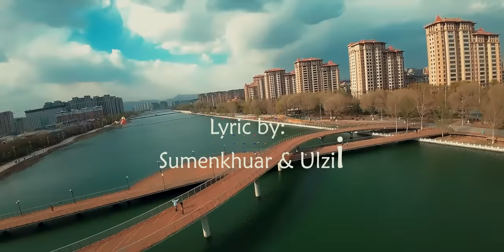Л.Балхжав - Буриад басган Б.Сүмэнхуар & Б.Өлзий / L.Balkhjav - Buriad basgan Sumenhuar & Ulzii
Хөгжим: Л.Балхжав /Төрийн соёрхолт, Урлагийн Гавьяат Зүтгэлтэн/
Шүлэг: Б.Сүмэнхуар, Б.Өлзий /C-Family/
Дуучин: Б.Сүмэнхуар ft Б.Өлзий /C/Family/
Arranged by: B.Tsatsral
Recording engineer: Kh.Bayarsaikhan /Namuun studio/
Mixed by: Kh.Bayarsaikhan /Namuun/ Music recording studio
Mastered by: Kh.Bayarsaikhan /Namuun studio/
Director: B.Enkhsaikhan /GeeBooM/